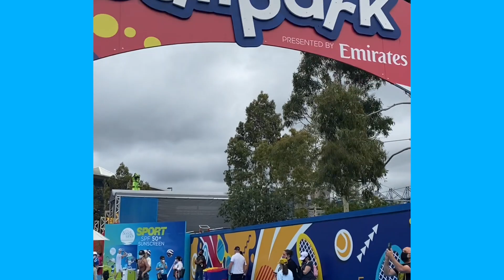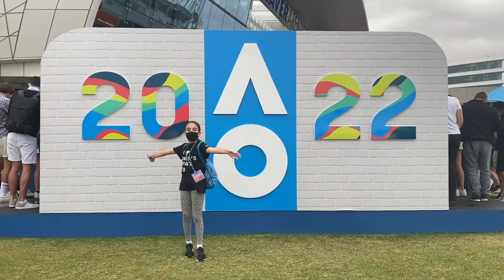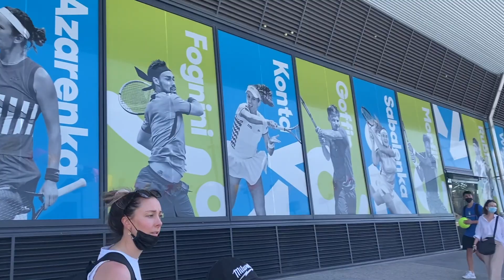Abbie's Australian Open Diary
I was lucky enough to be sent to Melbourne for a few days to check out the Australian Open.